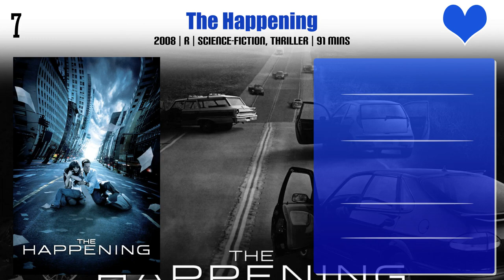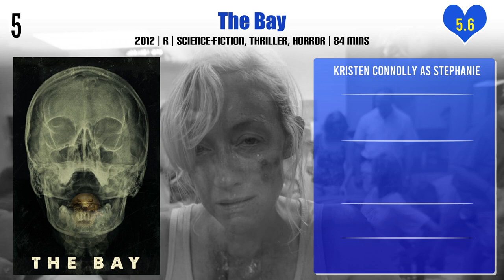Kristen Connolly Top 10 Movies | Best 10 Movie of Kristen Connolly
Top 10 Movies of Kristen Connolly

Find the list of movies by Kristen Connolly you can find more information, movie trailers, posters, reviews, youtube links in below link.

Pl. Comment down your favorite movie of Kristen Connolly